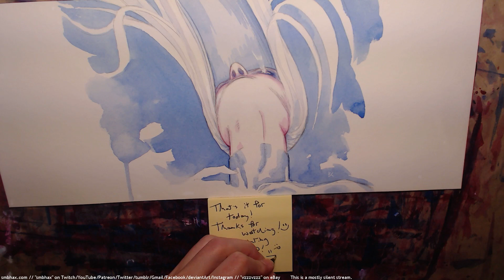daily watercolor: a woman makes a mental link! (A* 27:69) pt 2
Watercolor painting a page of my hard sci-fi webcomic, Supermassive Black Hole A*, to appear